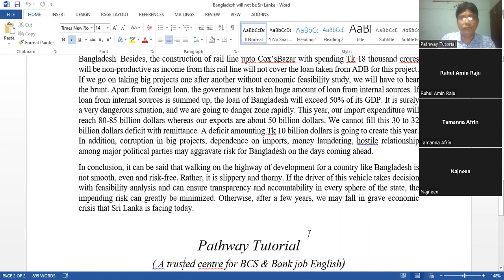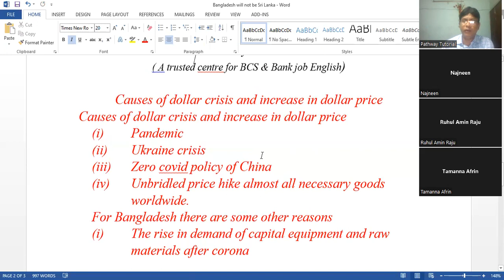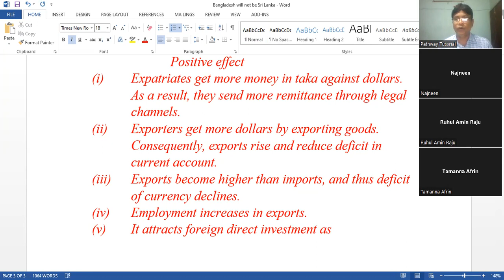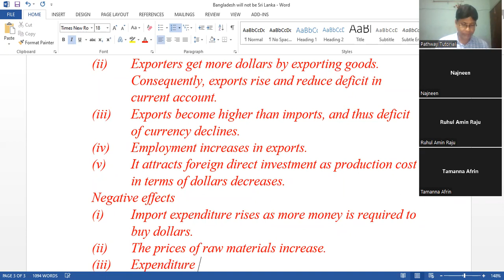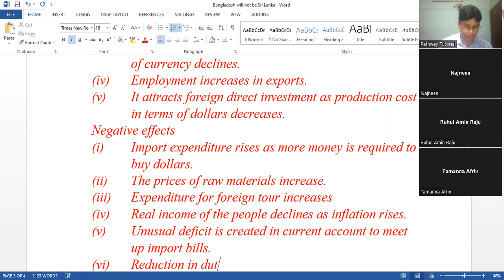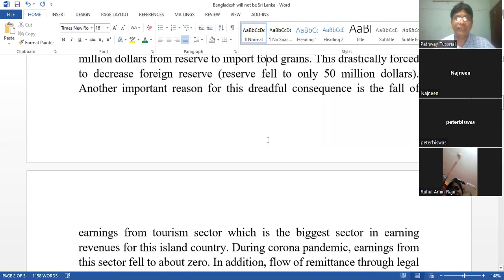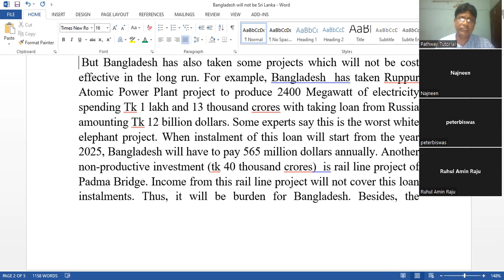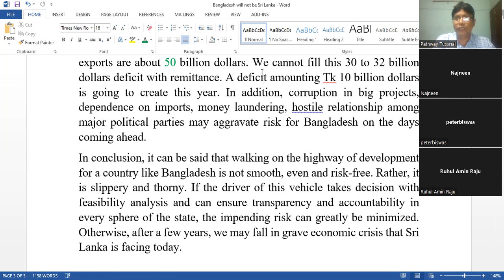Causes of recent devaluation of Taka and its effect on the economy/ focus writing for bank job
Bank job written candidates should have clear idea on such an important topic